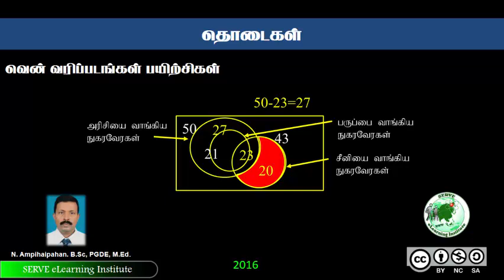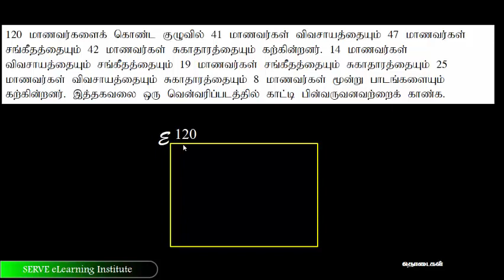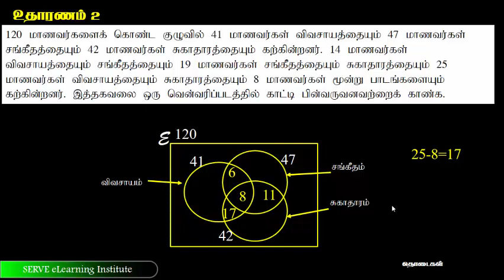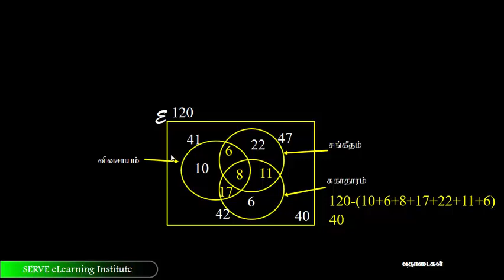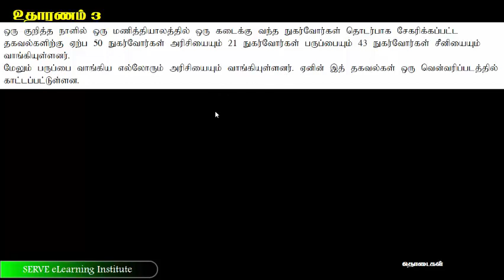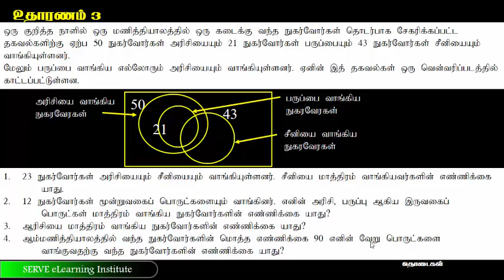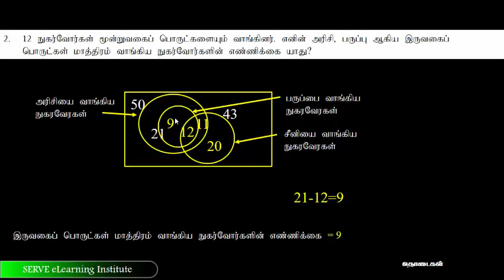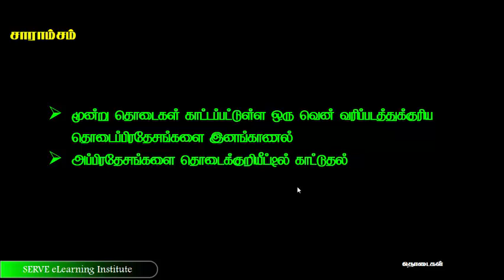24 3 தொடைகள் பிரசினம் தீர்த்தல் 2